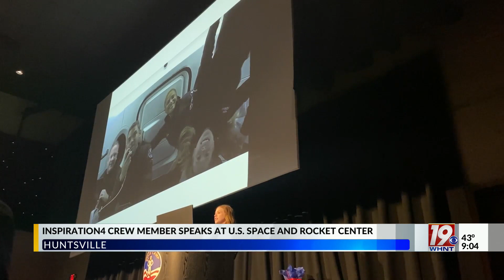Inspiration4 Crew Member Speaks at Rocket Center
This morning visitors at the U.S Space and Rocket Center had a special guest speaker, Hayley Arceneaux.